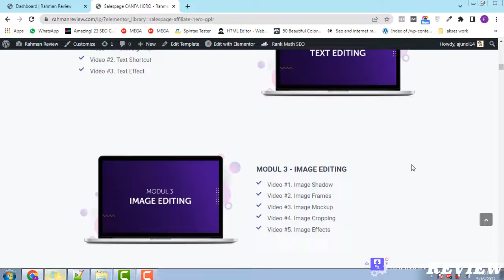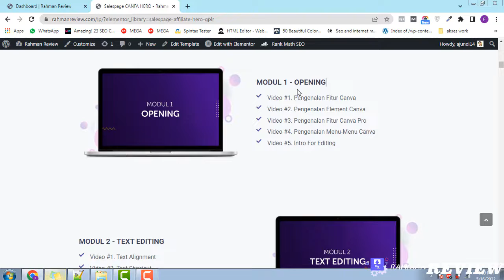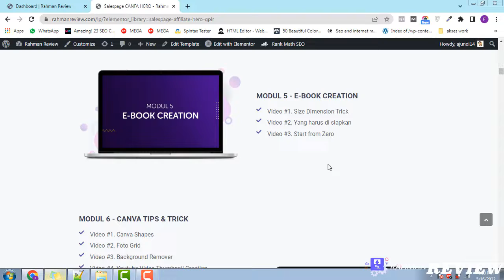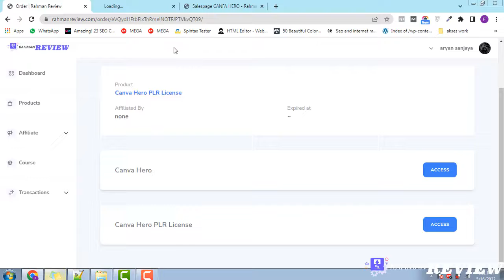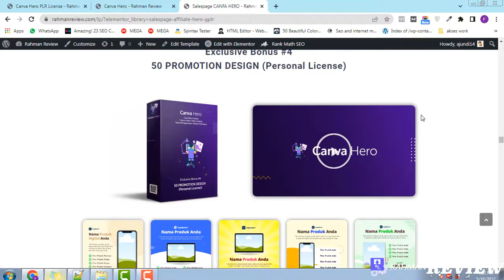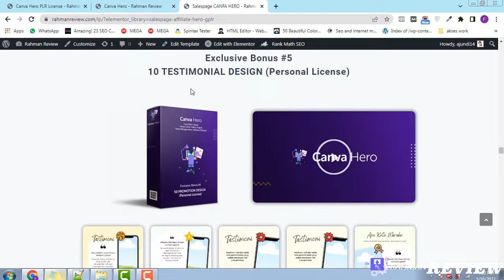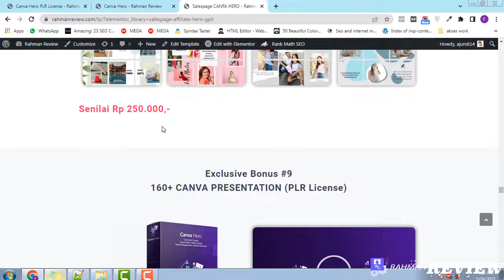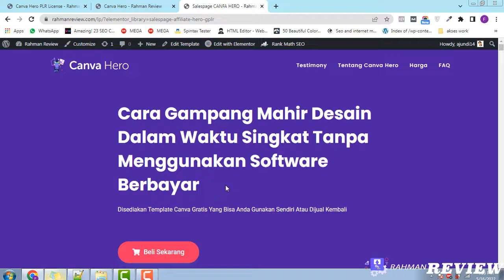Penjelasan Canva Hero